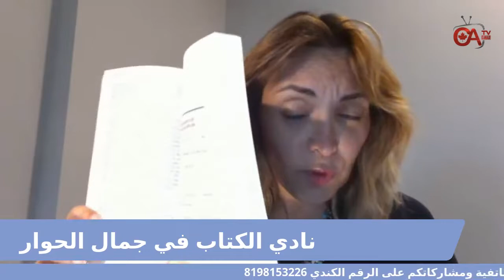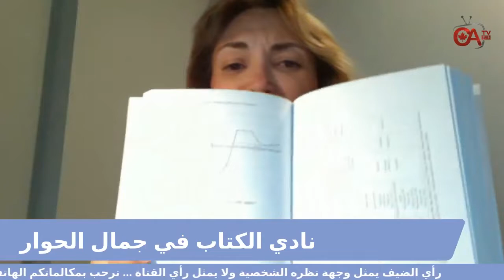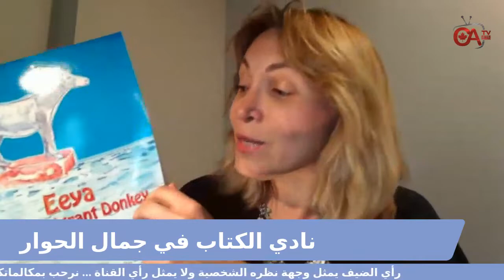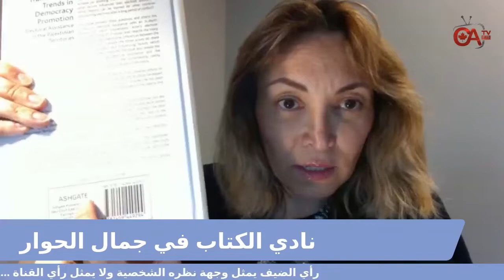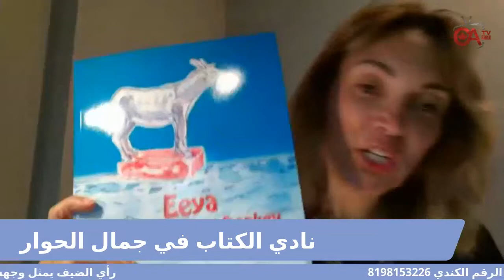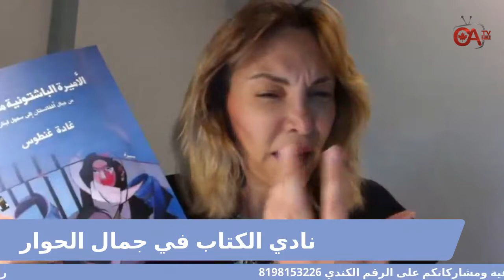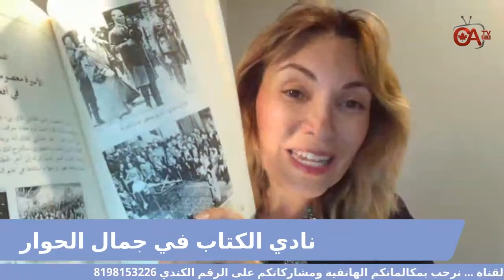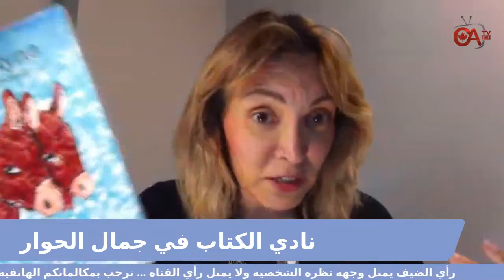نادي الكتاب في جمال الحوار ..كيف انشر كتابا من الألف إلى الياء